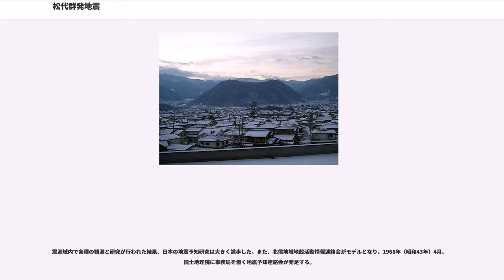松代群発地震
松代群発地震（まつしろぐんぱつじしん）は、長野県埴科郡松代町（現長野市）付近で1965年（昭和40年）8月3日から約5年半もの間続いた、世界的にも稀な長期間にわたる群発地震である。松代地震とも呼ばれている。

震源地は皆神山付近。総地震数は71万1341回。このうち、有感地震は6万2826回（震度5: 9回、震度4: 48回、震度3: 413回、震度2: 4596回、震度1: 5万6253回）を数えた。深さ7kmより浅い（地震情報では「震源の深さはごく浅く」と表現される）地震が殆どで群発地震全てのエネルギーは、M6.4に相当する。地殻変動が最大であった場所では、この地震活動の前後で約1 m隆起し、隆起域の直径は約10 kmに及んだ。また、付近には「松代地震断層」が発見された。なお、微小地震の検知能力が十分にあったにもかかわらず、グーテンベルグ・リヒター則により期待される回数の微小地震は発生しなかった。

地震の原因としては諸説あり、いくつかを列記する。

震源域となった松代はフォッサマグナの中央部にあり、中央隆起帯の北西縁付近に位置し糸魚川静岡構造線に近い。中新世後期以降沈降している長野盆地及び水内丘陵とは異なった地質区を形成し、相対的に隆起している地域である。数年後に行われた人工地震調査により、水内丘陵と中央隆起帯の境界と考えられる構造が地下に発見されたが、群発地震は境界を越えた水内丘陵内部では発生していなかった。

1967年（昭和42年）には付近の重力分布調査が行われ、皆神山付近には低重力域があり地下には、縦800 m、横1,500 m、高さ200 mのマグマ溜まりが起源と考えられる空洞の存在が推定される。ボーリング調査により、皆神山溶岩は150 m程度の厚さがあることが確認されており、その下に湖水堆積物が見つかっている

この群発地震は、震源域の広がりによって5つの活動期に分けることができる。当初、中央隆起帯西縁に沿い発生していた地震は、南西 - 北東方向に震源を拡大させながら全体の活動は低下していった。

1965年（昭和40年）8月 - 1966年（昭和41年）2月

震源は皆神山を中心とした半径5kmの範囲内。1965年（昭和40年）8月3日午後0時19分、気象庁地震観測所の高感度地震計は、震度0のごく微小な地震動を観測した。8月7日には、最初の有感地震が発生。8月17日には、有感、無感合わせて283回もの地震を観測した。10月1日午後5時27分には、震度3の地震が初めて発生した。11月22日から23日にかけて、震度4が2回発生。無感地震を含めると1日2000回を突破するようになる。

1966年（昭和41年）3月 - 7月

震源域は北東、南西方向に広がる。1966年（昭和41年）1月23日午後8時15分、最初の震度5を記録。この地震を主とする一連の地震で家屋の一部損壊17戸、墓石倒壊31件などの被害が出た。4月5日には最大規模となるM5.4（震度5）の地震が発生した。また、4月17日には無感地震が6119回、有感地震661回（約2分に1回）観測され、そのうち震度5が3回、震度4が3回であった。家屋破損に伴う負傷者も出た。

1966年（昭和41年）8月 - 12月

活動の最盛期で震源域はさらに拡大。当初の皆神山付近から、須坂市、川中島（長野市）、更埴市（現千曲市）、真田町（現上田市）あたりまで地震が発生するようになる。皆神山付近の地割れ群からは湧水が始まる。この時期の総湧水量は約1000万mと推定される。このため、皆神山の南にある牧内地区では地滑りが発生、家屋11戸が倒壊した。しかし、東京大学地震研究所の教授らにより予測されていたため、住人や家畜はすでに避難しており、無事であった。

原因断層付近での湧水は、火山活動を原因とするCaCl型で総湧出量は、10m（立方メートル）と推定されている。

1967年（昭和42年）1月 - 5月

震源域はさらに北東（高山村や須坂市）、南西方向（坂井村）に伸び、皆神山を中心とする中央部の活動は減少した。地震数は激減し、1年間で2351回であった。

1967年（昭和42年）6月 - 1970年（昭和45年）6月

活動は急速に衰え、1年間で観測された地震数は、1968年には745回、1969年は388回、1970年は201回であった。6月5日に終息が宣言された。しかしその後も、余震と見られる振動が続いた。

1930年6月...